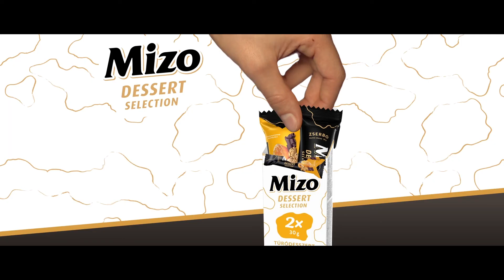Livepoint Studio - Showreel 2017